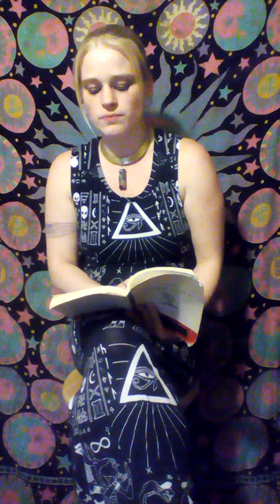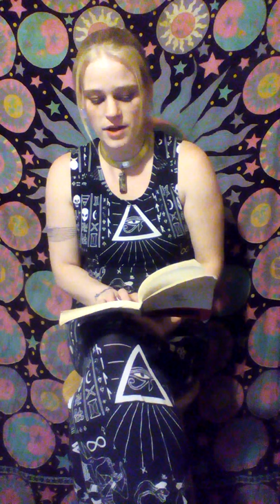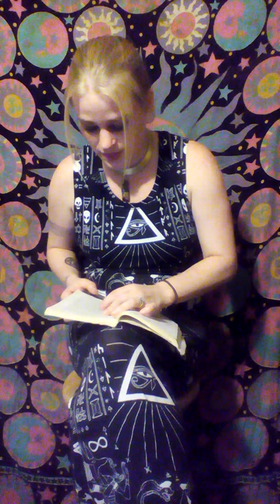The Kybalion 5. The Mental Universe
Chapter 5 of the Kybalion by Three Initiates. This is on a full playlist for the other lessons.

MY EBAY STORE
My book, The Starseed Conspiracy